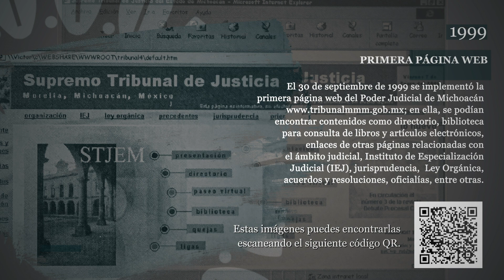Momentos Históricos / 1999 Primera Página Web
En el 𝐵𝑖𝑐𝑒𝑛𝑡𝑒𝑛𝑎𝑟𝑖𝑜 𝑑𝑒 𝑙𝑎 𝐼𝑛𝑠𝑡𝑎𝑙𝑎𝑐𝑖𝑜́𝑛 𝑑𝑒𝑙 𝑆𝑢𝑝𝑒𝑟𝑖𝑜𝑟 𝑇𝑟𝑖𝑏𝑢𝑛𝑎𝑙 𝑑𝑒 𝐽𝑢𝑠𝑡𝑖𝑐𝑖𝑎 𝑑𝑒 𝑀𝑖𝑐ℎ𝑜𝑎𝑐𝑎́𝑛 destacamos 200 momentos significativos para la historia de la institución:
1999 Primera Página Web